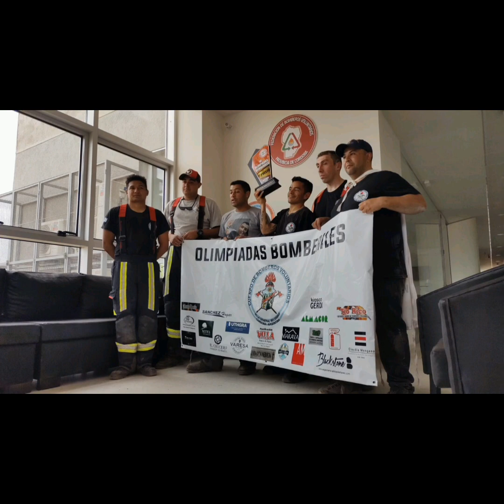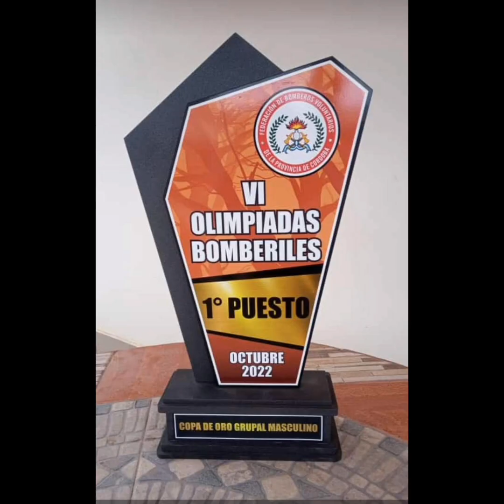1019FM Olimpíadas Bomberiles 2022 - los protagonistas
En el aire de la 101.9FM la palabra de los Campeones Provinciales de las 6º Olimpiadas Bomberiles 2022.
Matías Arias, Rodrigo Pereyra, Ricardo Riesenberg, Juan Manuel Ramírez, y quien fue suplente Patricio Velázquez.
Además, Martín Giménez Pérez cuenta su experiencia por su 4º puesto en individual masculino.
Y el profesor Diego Scaccia quien hace tiempo los entrena resalta la importancia del trabajo físico.

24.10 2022